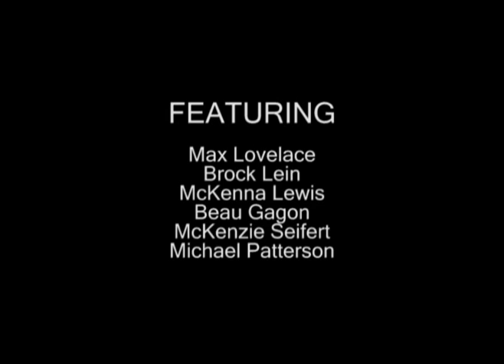Monday Madness 7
Featuring:
Max Lovelace
Brock Lein
McKenna Lewis
Beau Gagon
McKenzie Seifert
Michael Patterson

Filming & Editing:
Josh Anderson